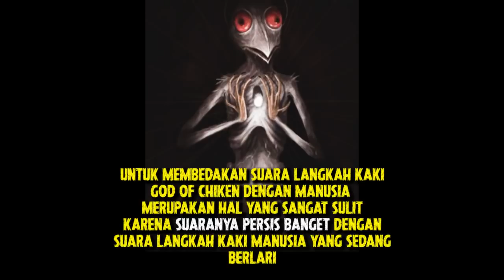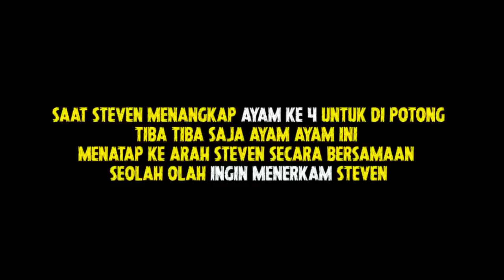The god of chicken‼️ Cerita lengkap dia yang benci manusia🛑 Trevor henderson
GEM90NET chanel seputar MISTERI DUNIA HOROR dan penampakan makhluk entitas asing
untuk penyajian vidio terbaik gua akan mulai dari
Preproduction
Mencari topik seram aneh dan super gila dari imajinasi gua
lalu akan gua rajut satu persatu menjadi rangkaian cerita seru

= PLAYLIST -- MASIH ada beberpa playlist yang belum gua masukan di deskripsi =

and
lumoss